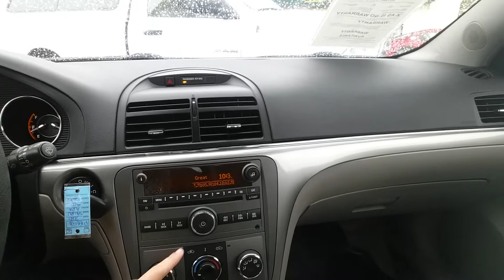2008 Saturn Aura Julians Auto in New Port Richey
Deanna at Julians Auto Showcase presents the 2008 Saturn Aura. This family sized sedan is priced to sell, 30 second credit approval.